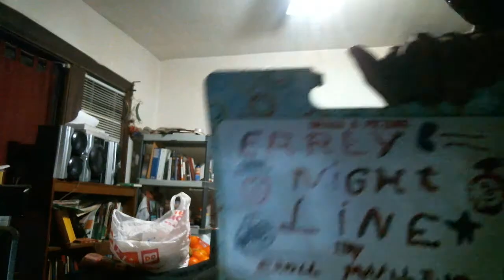Early Nightline episode 1992: Michael Cole Needs To Sit In A Rocking Chair Tonight!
My show tonight will make you want to go insane because Michael Cole needs to sit in a rocking chair tonight. The Not Ready For The Tonight Show Crew & I will go insane after the monologue this evening because we know how old he is right now.